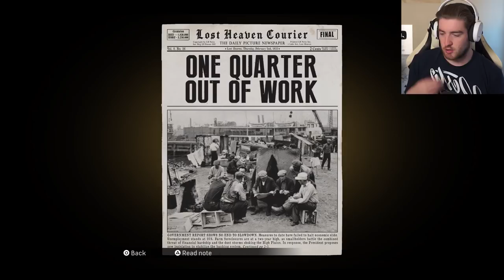Mafia: Definitive Edition Playthrough - Part 5 - FAMILY BETRAYAL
Someone in the family has betrayed us, Who could it be & why?

MEMBERS:
Wolf Level:  @GameRiot  - UG Outlaw - Sylvain Jamais - Casey Wood - Steve Kennedy - Mickey Finn - Norwegian Viking - NoTouchyDaHutchy - Sam Sisson - Bass Jvnkie - FilthyGaming0815 - Logan Cecchine - Alex Dyter - Carter Noskey - Mike Stanley

Hound Level:  @Alyska  -   @MDG  - Thiago - Daxman - DOCD - Lianne - Brent Clapper - Rocky - Macximus - Hei - Echo Phoenix - Byrne Z - Chris Riches - JW - Sean Hanlon - Bryson Ostepchuk - Sam Roeber - Mark Bull - ScMityy07 - LouTV

Puppy Level: Rob Diton - Chriss Erik - Pani Ka - Christian Cryder - Kyle Culleton - Terence Morrissey - RealFreezd - Topi Aaltonen - Damien Pienaar - Adam - Benjamin Guzman - Hoe Joe Cinco - Pat Strife - Jake Spivey - Billy Kiernan - Av3rage Snip3r - Jesse Kemp - Gary Palmer - Michael Mcnabb - Stan Chelstroydan - Deej Johnstone - Keith Yeoman - CuBez ORB - Blackout2189